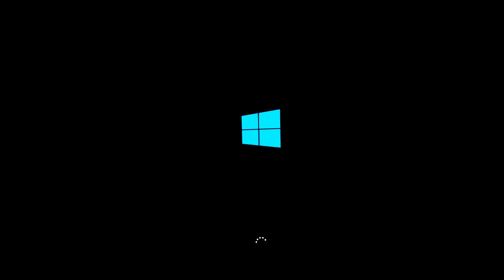PC WINDOWS DEMO 🔵 STARGAZER BY ANDROMEDA 🔴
platform : Windows
type : demo
release date : august 2008
release party : NVScene 2008
compo : pc demo
ranked : 1st